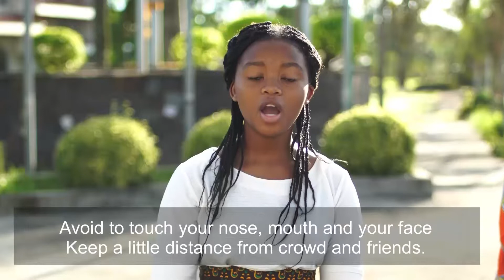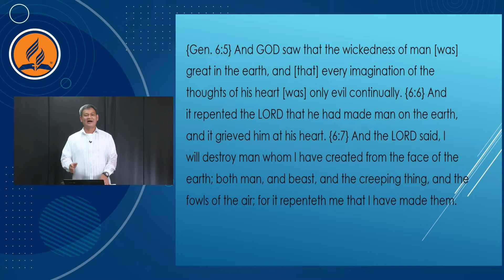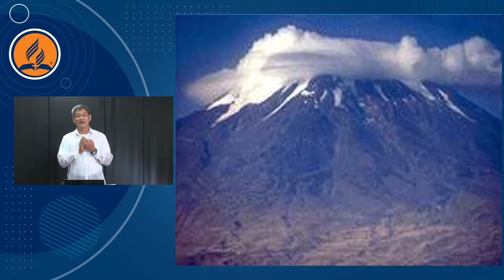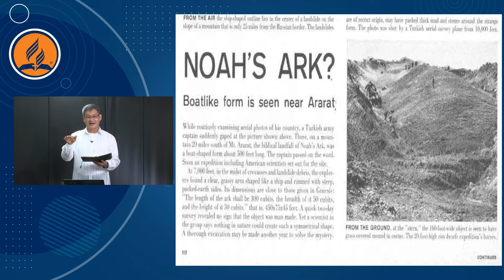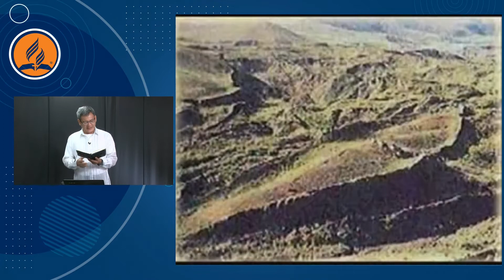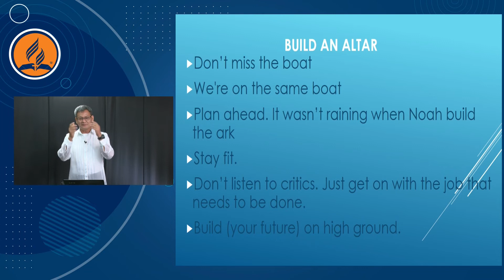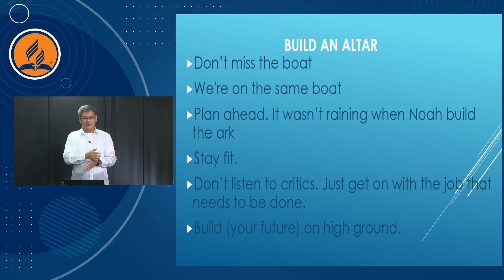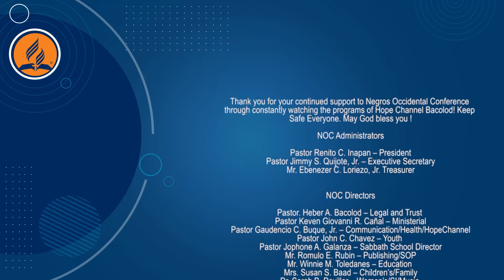Get in the Ark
Negros Occidental Conference Nightly Topics